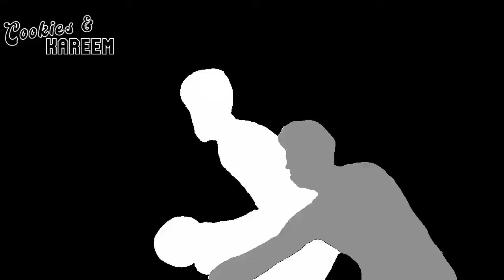Darius Garland Highlights | Cavaliers vs. Warriors | 20th Jan 2023